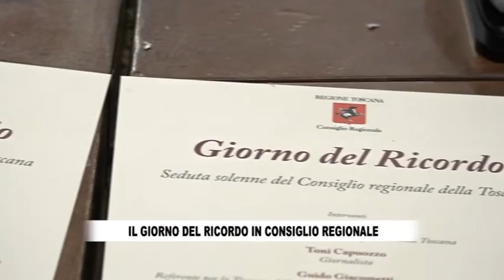RTV38 LA VOCE DEL CONSIGLIO 04-2022